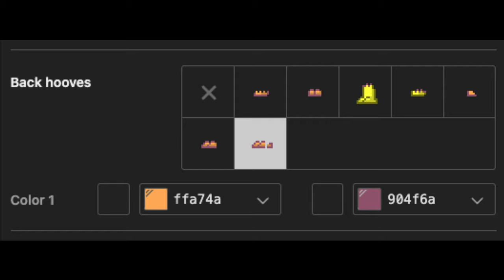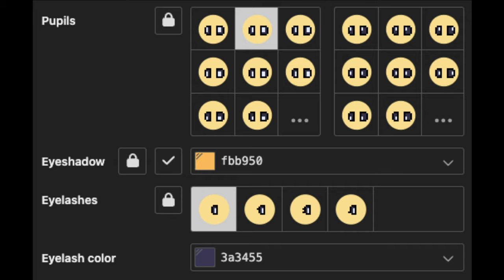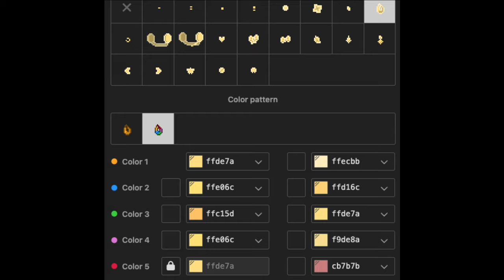🐤) KickinChicken SMILING CRITTERS : [ pony town skin ]